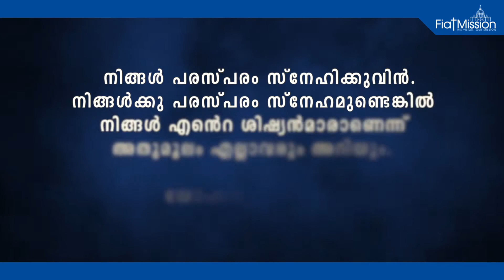DAILY MALAYALAM BIBLE VERSES